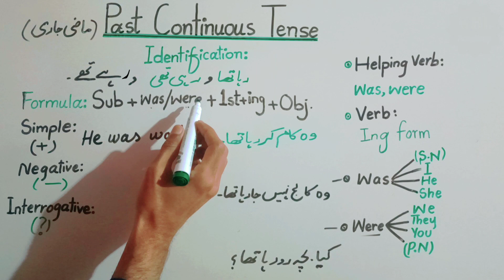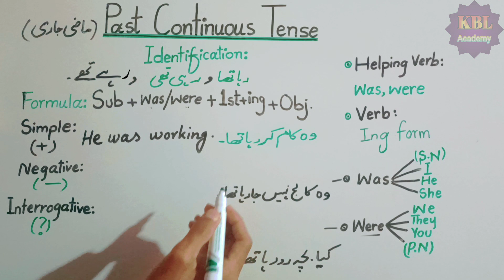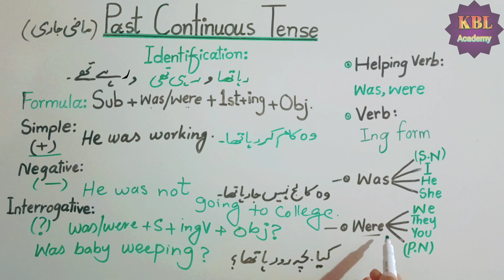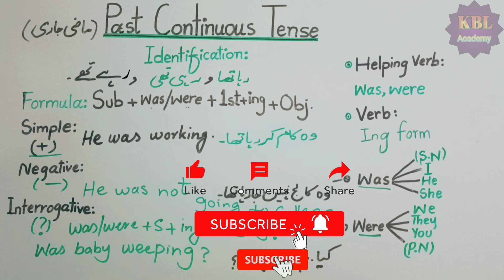Past continuous tense | past continuous tense examples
In this video you  will learn about past continuous tense easily.
Past continuous tense | past continuous tense examples | past continuous in English